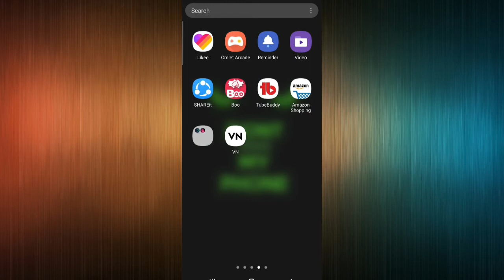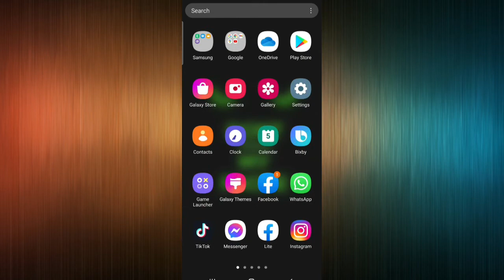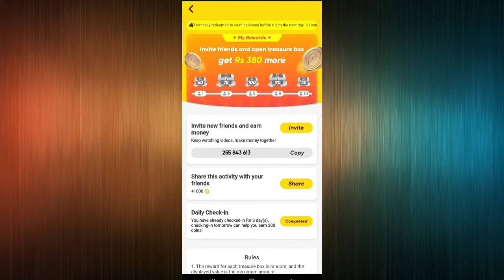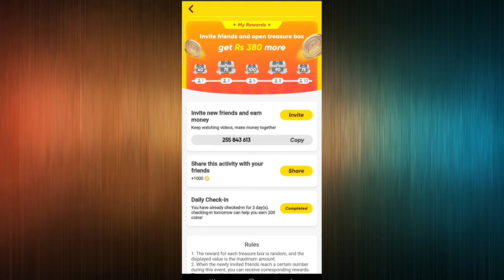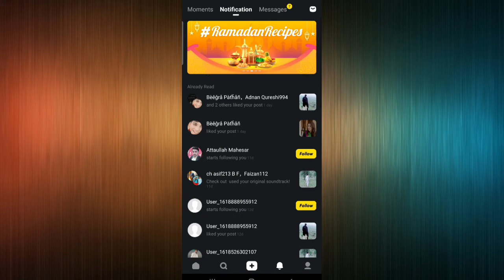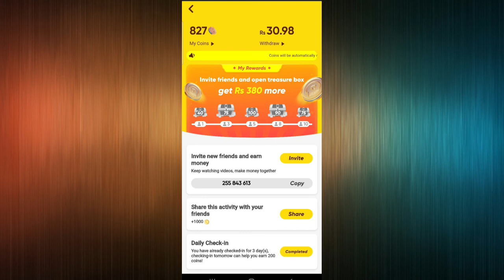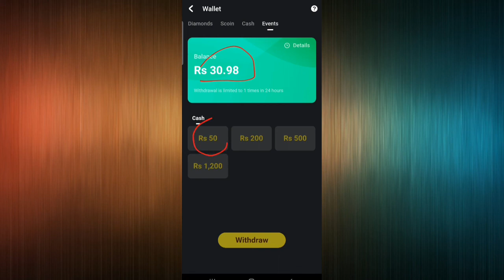اب عید کیلئے پیسے کماوں روزانہ 800 بہت آسانی سے 100% real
ab den ma 800 rupa kamawo our karo eid ka leya shopping 🛍 bohat hi asane sa 100%real app

withdraw lo easypaisa our jazzcash sa